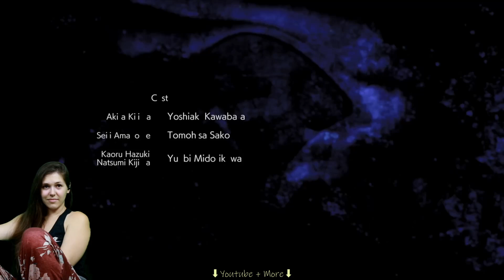N G ~ Part 33~ Kakuya (Fin) END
We begin Spirit Hunter: NG!
My friend got it for me as a gift after he saw the original Death Mark!
It's pretty cool! Some nice improvements!